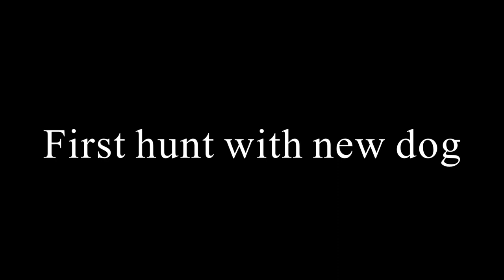HARRIS HAWK, INTRODUCING A 2ND DOG IN THE TEAM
WARNING, HAWKS HUNTING FOOD NATURALLY.
Out with Woody the Harris hawk, chewy the patterdale and the new member Beau a German wire haired pointer.
We have only had this dog 4 days, he is 9 months old.
Over 4 days and all going well dog is sitting to whistle and running free with hawk hunting.
Rabbit catch for the hawk.